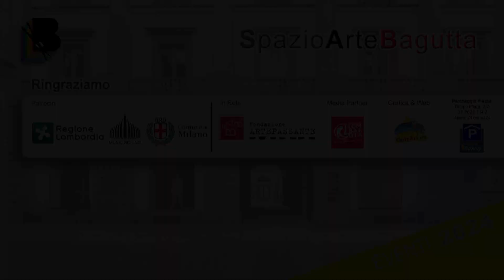NAVIGLIO Maggio 2024 - Bagutta e Poesia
Tre momenti POESIA, durante l'evento d'arte sul NAVIGLIO GRANDE a Milano, 12 Maggio 2024, pensato dal Gruppo BAGUTTA e realizzato da Annitta Di Mineo.